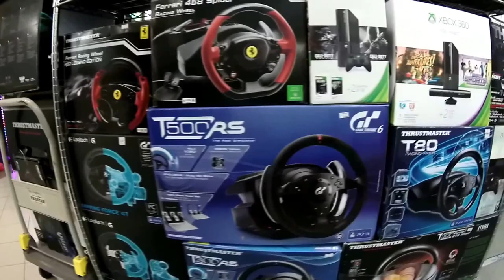Tec-Drome Pte Ltd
Started by Mr Woo (better known as 'Games Uncle'), Tec-Drome is an iconic PC and Console games provider at Sim Lim Square.

1 Rochor Canal Road #05-78 Sim Lim Square
Singapore
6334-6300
Operating hours: 11am to 8pm (Monday to Saturday), 11:30am to 7pm (Sunday and public holidays)